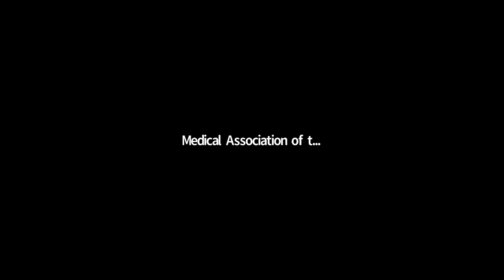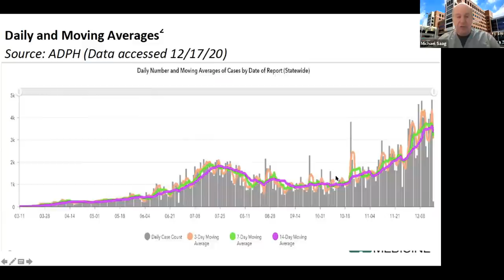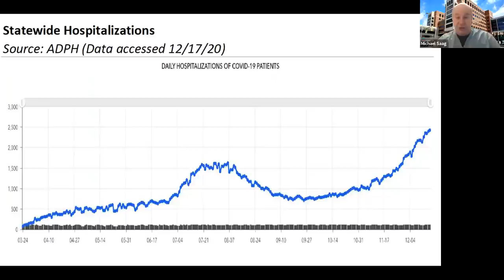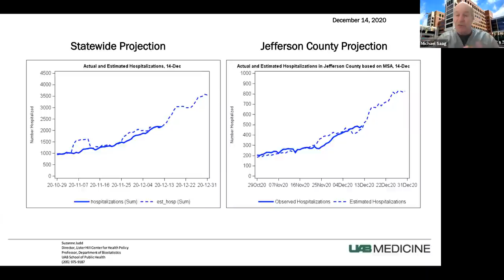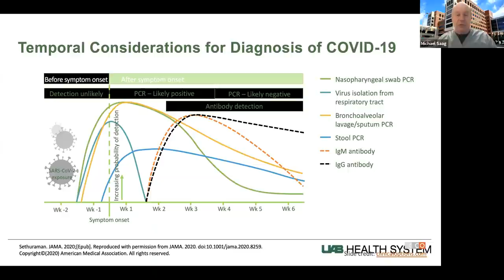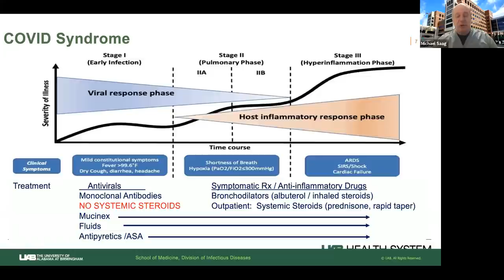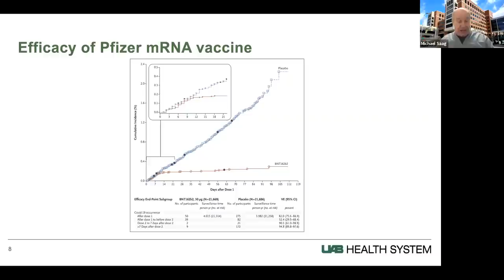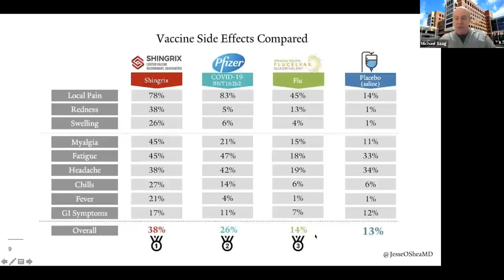Physician Education on COVID-19 Treatments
Join Dr. David R. Thrasher, MD and Dr. Michael S. Saag, MD as they shed light on protocols for different COVID-19 treatments such as monoclonal antibodies, Remdesivir, and more.